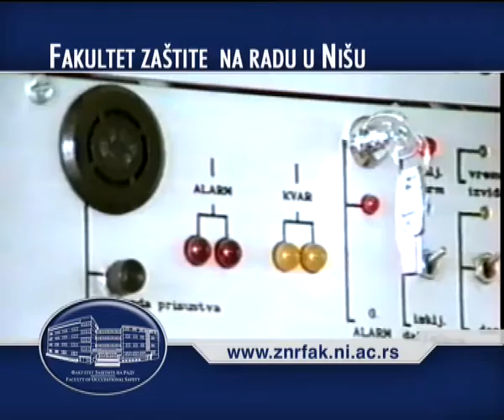Fakultet zaštite na radu u Nišu - Promo 2016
UNIVERZITET U NIŠU - FAKULTET ZAŠTITE NA RADU U NIŠU
Promo spot - 2016